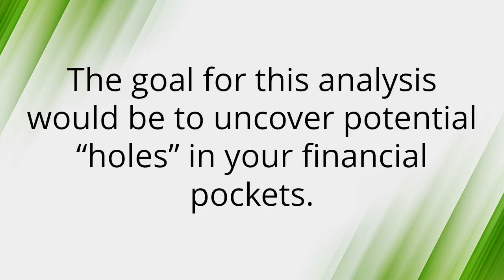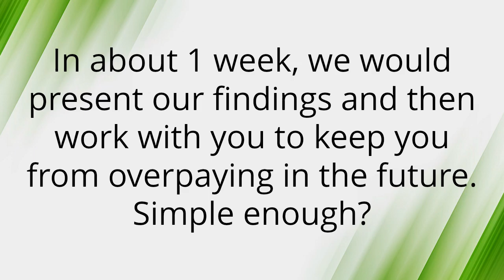Tax Reduction Analysis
Too many small business owner's overpay their Federal and State income taxes.   This video offers to help solve that problem.